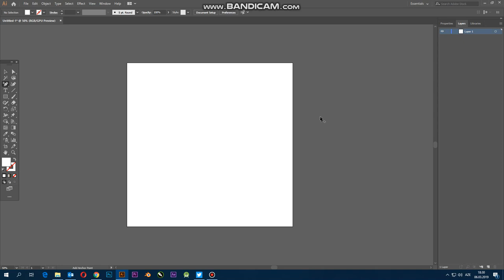Adobe Illustrator CC - Clipping Mask texnikası